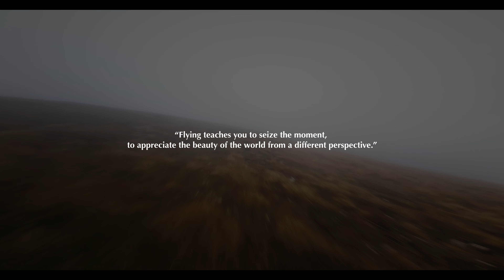Flying through the Clouds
Flying with the avata through the clounds